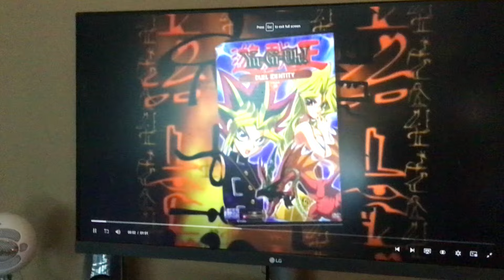Yugioh Volume 10 VHS and DVD Trailer